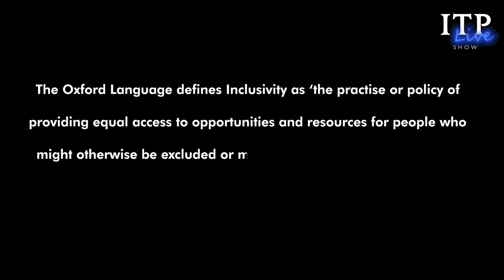WHAT DOES INCLUSIVITY MEAN TO YOU? INCLUSIVITY & TOLERANCE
Inclusivity, diversity, and tolerance should be spoken about and celebrated within the workplace and in our everyday lives. Meet the ITP Live team and listen to what inclusivity means to them and learn some fun facts along the way!